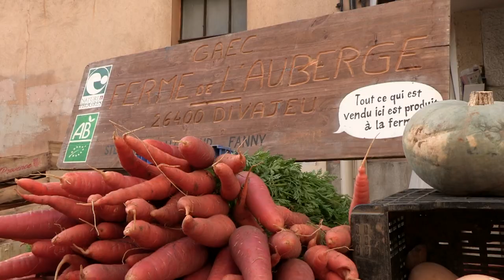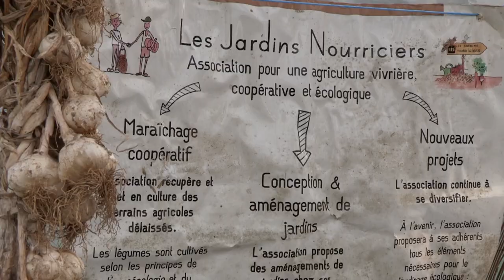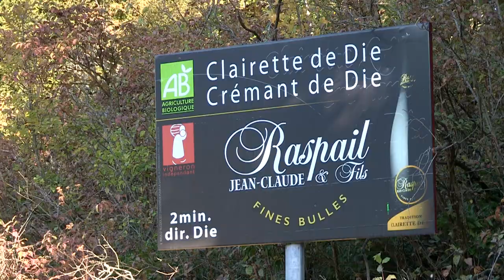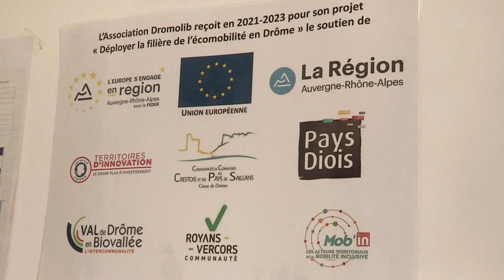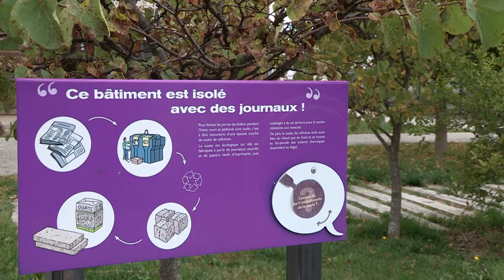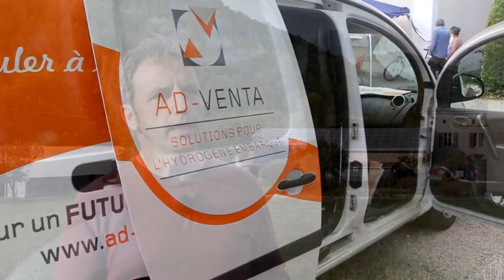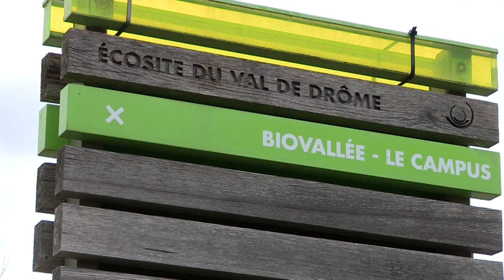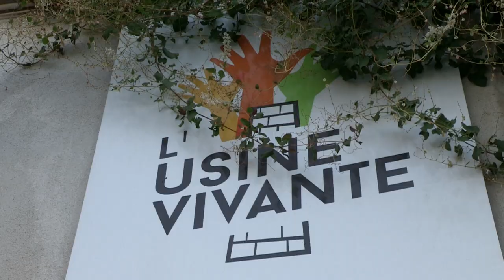Biovallée, une écorégion en France.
Ce film a été cofinancé par le programme Erasmus+ de l’Union européenne et la Bergerie nationale de Rambouillet, département Agricultures & Transitions.
Il a été réalisé à des fins pédagogiques et réflexives dans le cadre du projet Erasmus+ EducEcoRegions.

Un grand merci à toutes les personnes rencontrées pour leur collaboration et tout particulièrement à
     Karine Melzer, présidente de l'association Biovallée
     Sandie Laurent-Peirin, responsable de projet, association Biovallée
     Morgane Régnier, Dromolib
     Hubert Remillieux, ACOPREV
     Jean-Maxime Buisson, Agribiodrôme
ainsi qu'à
     Antoine Fargue, la Forge
     Mickaël Lubac, 8 Fablab
     Baptiste Lefort et Vincent Aurran, Radio Diois / RDWA

Equipe de production CEZ - Bergerie nationale de Rambouillet :
     Réalisation / Lamia Latiri-Otthoffer, département Agricultures & Transitions
     Tournage et montage / Lionel Goupil, service audiovisuel
     Traduction / Blandine Des Escotais, Pôle formation Bergerie nationale
     Doublage / Blandine Des Escotais, Pôle formation
                          Julien Leroy, département Agricultures & Transitions
     Assistantes de production / Micheline Chataigne-Ka et Martine Lavelatte

Correspondante et accompagnatrice "Biovallée" : Sandie Laurent-Peirin, Pôle des Savoirs Biovallée, association Biovallée

Ce projet a été financé avec le soutien de la Commission européenne.
Cette communication n'engage que son auteur et la Commission n'est pas responsable de l'usage qui pourrait être fait des informations qui y sont contenues.

Ce film est sous licence Creative Commons. Partage, distribution et communication de l’œuvre autorisés selon les conditions suivantes : Attribution - Pas d’utilisation commerciale - Pas de modification.